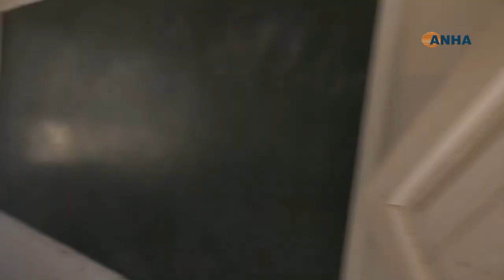​​​​​​​جيش الاحتلال التركي يحول مار ساوا الحكيم إلى كومة من الركام